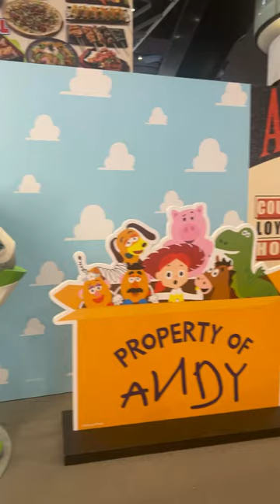Toy Story Disney buzz lightyear at Bugis+ Singapore